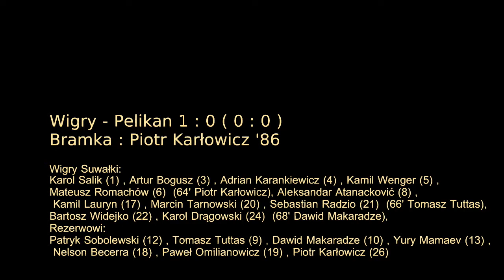WIGRY Suwałki - PELIKAN Łowicz 1 do 0